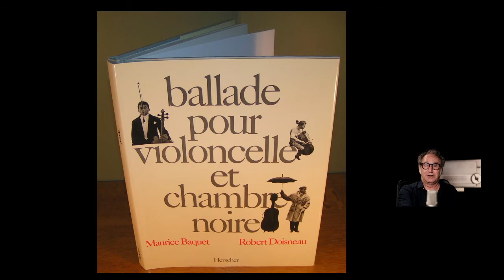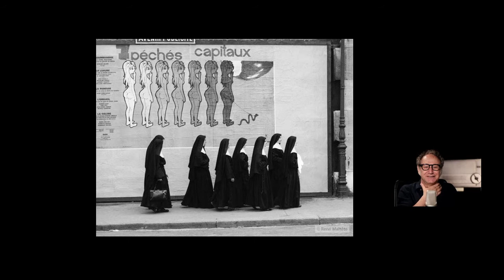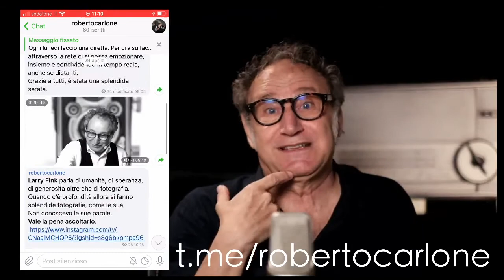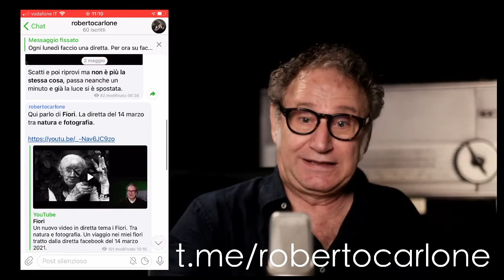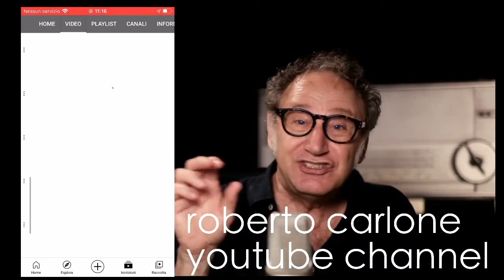Sorrisi - fotografia Robert Doisenau, Elliott Erwitt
Sorrisi.
Una nuova diretta. Tutto quello che ci fa ridere con la fotografia. Roberto Carlone racconta con la solita leggerezza eretica le fotografie con cui sorridere. Sorrisi ammalianti e risate decise. Italia e poi Francia. Robert Doisenau, Eliot Erwitt, Mario Dondero, Rodney Smith e tanti altri.

I fotografi citati:
Guido Harari
Peter Lindbergh
Mario  Dondero
Carlo Bavagnoli
Elliott Erwitt
Frank Horvat
Philippe Halsman
Robert Doisenau
Rene Malatete
Rodney Smith
Guy Bourdin
 e poi Totò, Alberto Sordi, Henry Bergson, Isabella Rossellini, Giorgio Gaber, Enzo Jannacci, Dario Fo.

DOVE SEGUIRE IL MIO PROGETTO